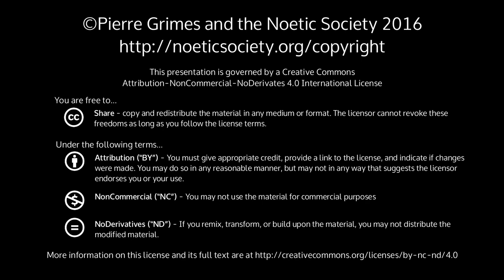2015-06-20 NSSAT - Homer, Odysseus, Hades, and The Pathologos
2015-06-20 NSSAT - Homer, Odysseus, Hades, and The Pathologos
Dialogue(s): odyssey [my splintered notes. mostly, Pierre just rips it when he compares an enlightenment experience to receiving a pathologos. who could have seen that coming? -JAS] Julie P brought in un-sold copies of Roger Sworder's book, "Homer on Immortality". Ficcino: platonism was the proof of christianity he sees homer as a religion, which is what it is why homer doesn't acknowledge a soul dc's question about the homeric soul 4:30/5:00 if one dies, empty shadow dc: what am i missing such that homer and the hellenics (parmenides, plato) are different? pg: i'll buy all of these (around 7:00) oddyseus's search in hades. all the figures pg: the power of the pathologos that upon death, it continues until it plays itself out. and that's hades. hades is the realm where your pathologos plays itself out until it diminishes its power and becomes fleeting and gone. that's the thesis of homer on hades. but there are two lines in there that are principally important. hercules transcends it, and celebrates with the gods. there has to be a firm belief in pericles, the purifier of the psyche. so anyone who becomes herculean gains access to the heavens and banquets with the gods. from the author: the way up and the way down are the same. pg: the pathologos is nothing other than conditioned enlightenment. that's all it is. you have to be in an open mind, to have the introduction of the pathologos, you have to see the authorities as symbols of the highest virtues, you have to see yourself as exceptional, being shared in the divine secret. it brings order, you have to begin to understand everything around you in the family. and it only follows that [as pierre has said before] the image of vice is virtue. (i think he meant the vice is the image of virtue.) pg: what is the condition for accepting the pathologos? what is it about mankind that he is susceptible to this? and most importantly, what is it about mankind playing the role of parents or authorities? they have to be so perceptive, to know when to introduce it! like, why is it, from what we know, they have to wait for a bunch of conditions to be present? like, time: no pathologos is introduced when a person is in high school. when are they introduced? the earliest is about 2-1/2. and that tends to be more symbolic. the big shock is when they go to public school, the first class. they see a new reality. that's when we can see it emerge, between 6,7,8,9 yo. maybe below, but that's because they've been introduced to socialism. it's a kind of socialization. so the parent has to be able to say, ah, that kid's in a good state for me to pop it on them! hah! they have to see that the child is open and receptive and willing to accept it. the kid has to be in a very open and pure state of mind. no pathologos is ever brought into existence where the event can be justified by some violoation. it's always a fiction. it's always false. they have to make the false appear true. they have to make something that appears to be so inconsequential that it's a life-and-death issue. how do they do that?! right? they have to create in their actions, and their behavior, and their way of being, a way of communicating that if you do not accept this, you're out of the house and you're exiled. period. you're dead. they have to have that kind of authenticity. well, what's that parallel to? i mean, their whole psyche is strange, isn't it? that's why there's childhood amnesia. because after that, you say, 'well, everything that came before that was b.s.! it can't count! compared to this divine revelation i'm getting!' that's the way it seems. "i'm now a member of the family. i now see my parents as demi-gods. i'm now part of a religious community, called a pathologos." it's religious! the introduction of the pathologos is a religious act! binding? whoa! a learning!? whoa! cannot be questioned. indubitably true. you walk away and you realize that everything that came before couldn't compare in value and importance compared to what has now been introduced to you. it's a conversion experience! so if you understand pathologos you understand enlightenment. same thing as enlightenment. you have to drop everything. just like the kid - he drops everything. he is open and free. forgot everything, now he's open, he's susceptible. he then discovers something that changes the person from that point on. he realizes there is some kind of reality that he never touched before. he can now, if he has the courage..--- AND, but it needs something: practice. no enlightenment experience is worth a damn if the person does not continue practicing. what is the substitute for that in the pathologos? daydreams. daydreams are the continual reinforcement of the pathologos. if you have a daydream, then you know the kernel of your pathologos. if you've seen through all the pathologos, then you are no longer subject to its continuation. it's the alter upon which we s